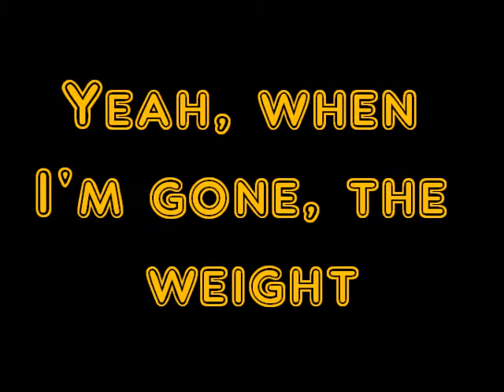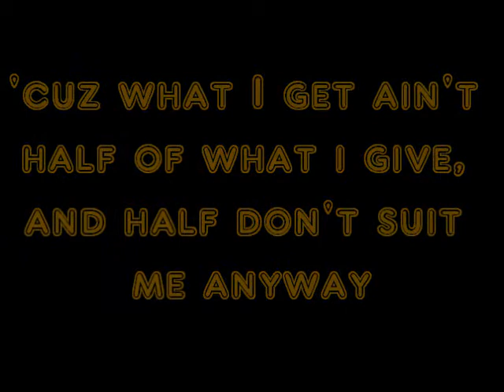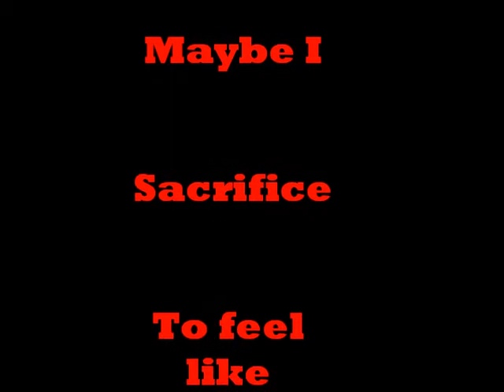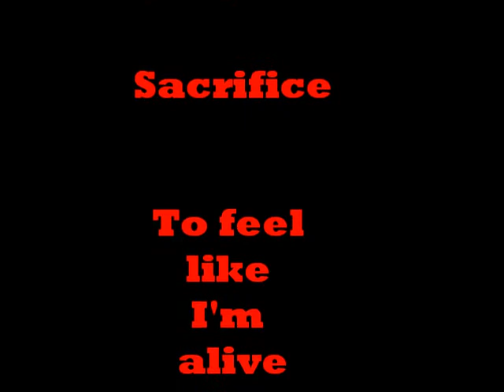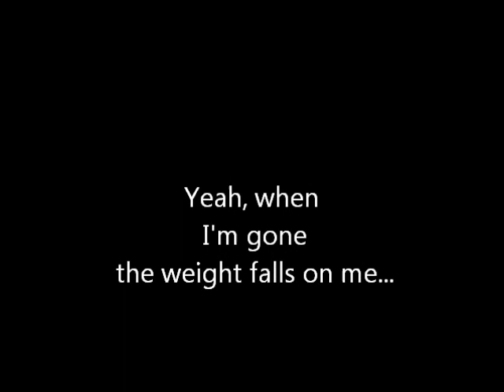Middle Class Rut-Busy Bein' Born Lyric Video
Video of my favorite MC Rut song, Busy Bein' Born.  Enjoy.